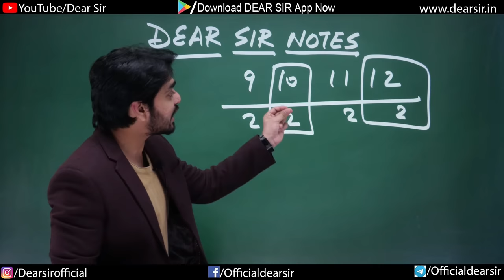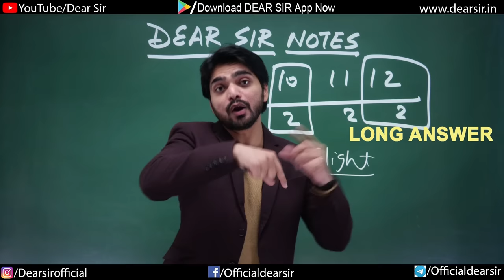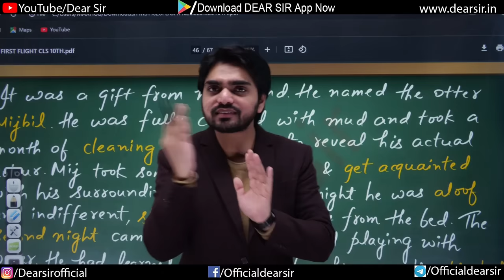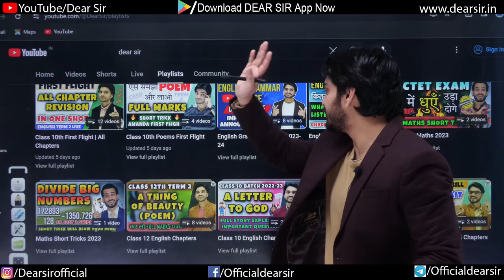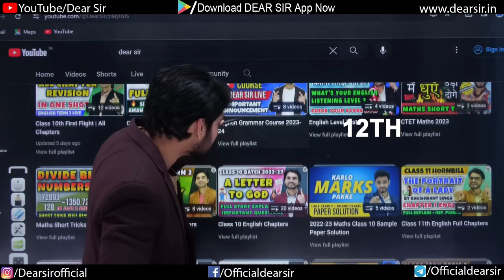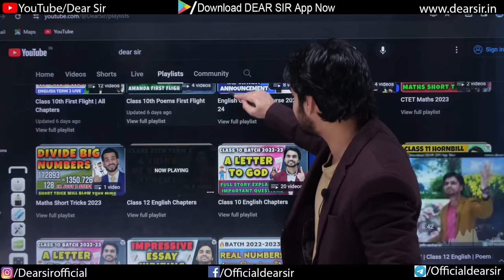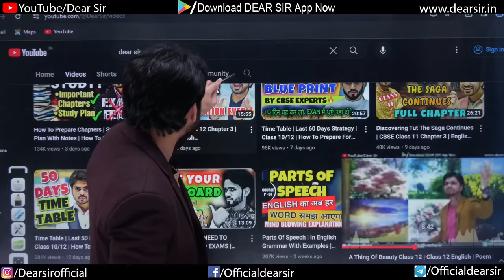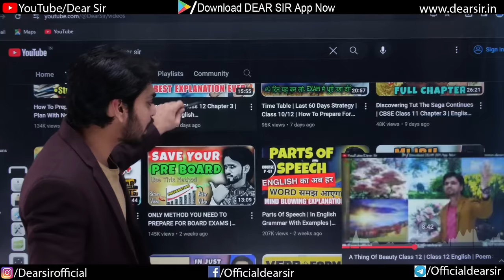🔥 Free CBSE Class 10th/12th Notes | Prepared By Dear Sir | Live Class Schedule Revealed 🔥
🔥 Unlock academic excellence with our latest YouTube video! 📚 Join us for an exclusive reveal of '🔥 Free CBSE Class 10th/12th Notes | Prepared By Dear Sir | Live Class Schedule Revealed 🔥,' where we share expertly crafted study notes for CBSE Class 10th and 12th, personally prepared by Dear Sir.

📑 Dive into the world of comprehensive study materials: Access free, high-quality notes designed to support your CBSE exam preparation. Dear Sir's expertise ensures you get the best resources for success.

📅 Mark your calendars: Get an insider's look at the live class schedule, so you never miss a session. Stay ahead in your studies with timely and interactive lessons.

Empower yourself with the tools you need to excel in your CBSE exams.

🌐 Don't miss out on this opportunity to enhance your academic performance. 🌟